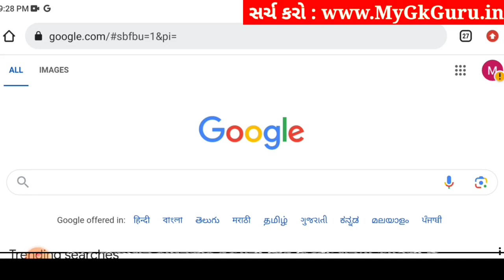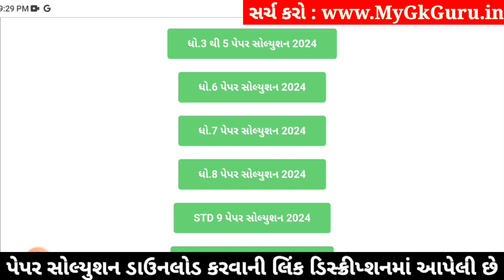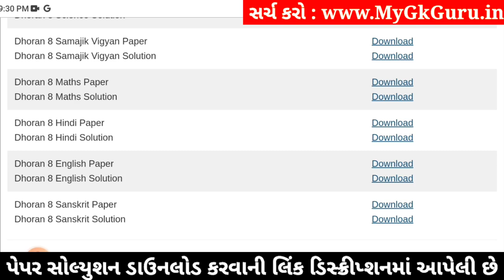🔥 std 8 english paper solution 2024 80 marks, std 8 varshik pariksha paper solution 2024 english